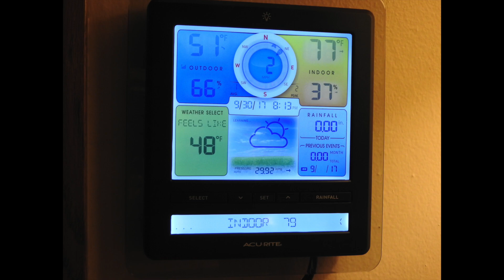Asteroid close flyby upcoming on Monday Oct 2nd, 2017 - (76% Moon & Stars)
The size is approximately 20-50 foot in diameter and will whiz between the Earth and the Moon on Monday - about 54,000 miles away (0.2 lunar distance).

6:08pm to 8:04pm, Saturday Sept 30, 2017, NE Ohio, 53°F and dropping - SE, SW, West, & Southern Skies